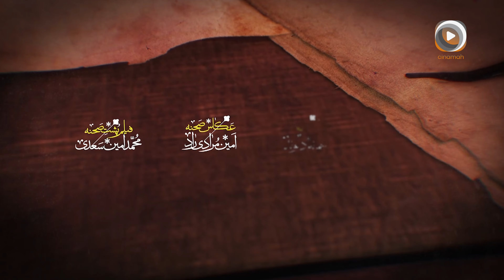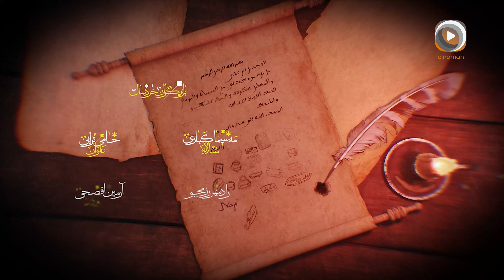سریال عشق کوفی | درام تاریخی و عاشقانه | Series Kufi Love | Part 14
🌟سریال عشق کوفی
قسمت چهاردهم

🎬خلاصه داستان:
"عشق کوفی" به داستان‌های مختلفی از دوران کوفه و زندگی مردم آن زمان می‌پردازد. داستان اصلی حول محور عشق یک جوان کوفی به دختری از یک خانواده برجسته می‌چرخد و در کنار این داستان عاشقانه، حوادث تاریخی و اجتماعی آن زمان به تصویر کشیده می‌شود. سریال به بررسی روابط انسانی و چالش‌های اجتماعی در این دوره تاریخی می‌پردازد و تلاش می‌کند تا تصویری واقعی از زندگی مردم در آن زمان ارائه دهد.

💥بازیگران:
لعیا زنگنه_ نادر سلیمانی
سعید شریف _ شبنم قربانی
حسین سلیمانی _ نادر فلاح
سوگل طهماسبی  _ سید جواد هاشمی
ثریا قاسمی

💬نظرتون رو در مورد فیلم تو کامنت ها بنویسید🙏
🔔یادتون نره زنگوله رو فعال کنید تا از جدیدترین فیلم سریالی و سینمایی ایرانی با خبر بشید